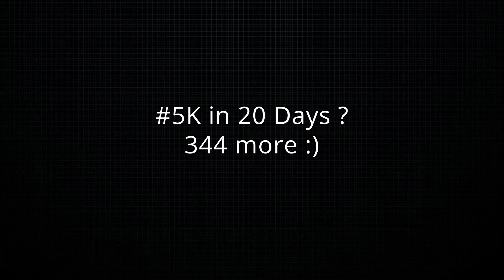ONE BLOCK WORLD IS DANGEROUS | Survival #2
one block part 1:
2nd day of surviving in a one block only world, some new pets, new farm, forest area & lot more

& purchase NordVPN, A huge discount of 73% on 2 years subscription + additional 3 months free!
➜Its Risk free (100% Safe) with Nord 30 days money back gurantee.
*🔔IMPORTANT LINK'S🔔*

Tags (Ignore)
minecraft one block survival,
download one block for java/bedrock edition,
how to download one block world in minecraft pe,
minecraft one block for 1.16,
minecraft one block for 1.17,
one block download for pe,
minecraft but i only have one block,
surviving 100 days in one block world,